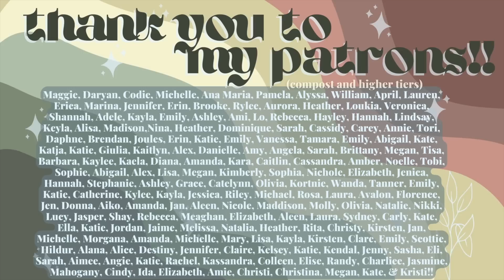30+ fall book releases you should know about🎃☕️✨!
TIMELINE:
00:00 hello spooky babes!
00:40 september
15:00 october
29:20 november
38:59 stay spooky besties:)